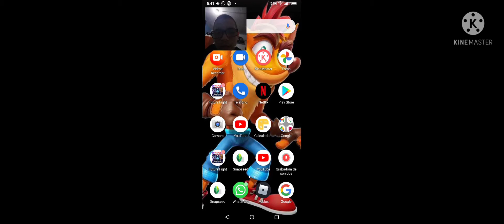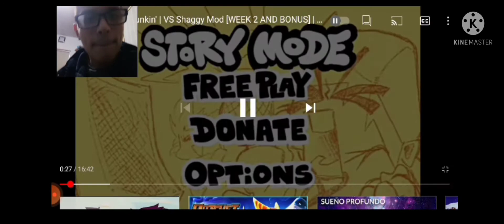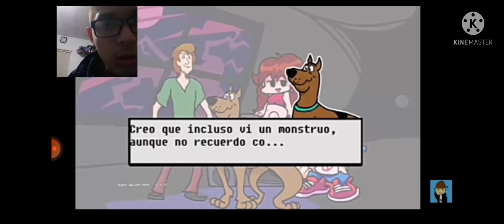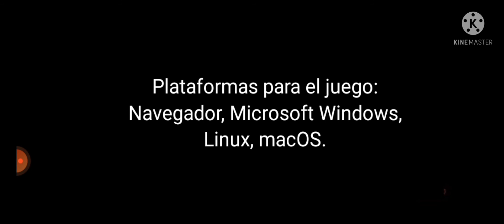Reaccionando al mod de Friday night funkin "Shaggy vs Boyfriend"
Buenas tardes amigos ahí les traigo el último mod de Friday night funkin que subiré.
pero no sé pondrá triste ya que subiré GTA Loquendo para que yo reaccioné.